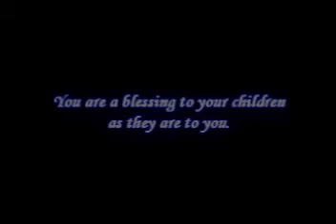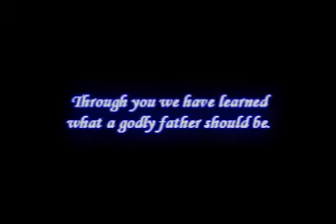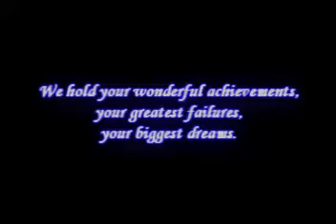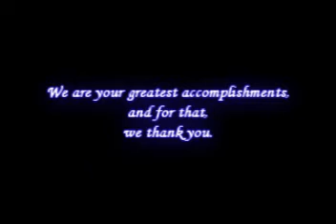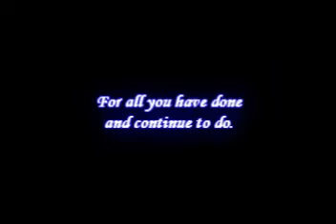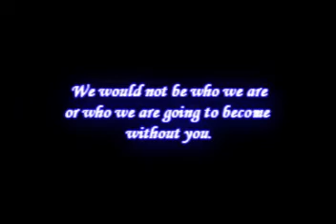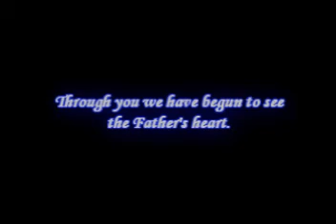Father's Day 2008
To the fathers of BurnOut youth